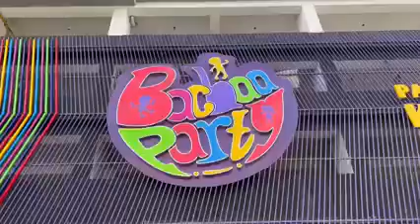FREE SHOPING IN KARACHI 2022